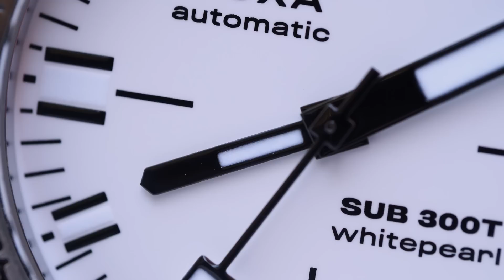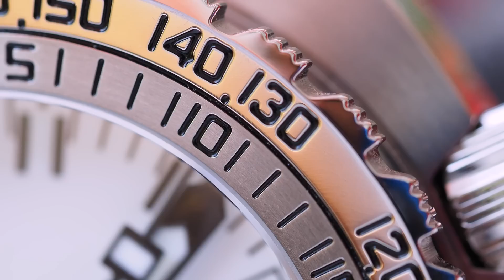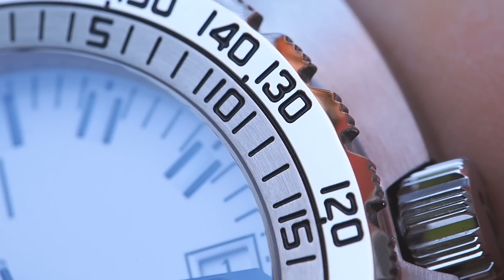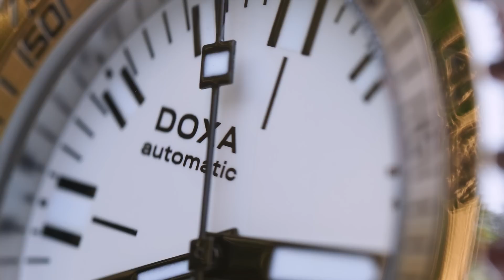Doxa Sub 300T Whitepearl, recensione del nuovo quadrante bianco e storia del modello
Doxa nel 2022 ha lanciato la nuova colorazione Whitepearl per tutti i vari modelli a catalogo, così ho colto l'occasione di provare il Sub 300T. Questo è l'erede diretto dell'omonimo 300T lanciato nel 1969, con molte caratteristiche in comune con il mio amato 1200T di qualche anno fa. Vediamo insieme com'è questo affascinante diver!